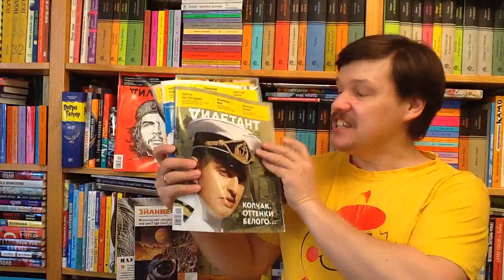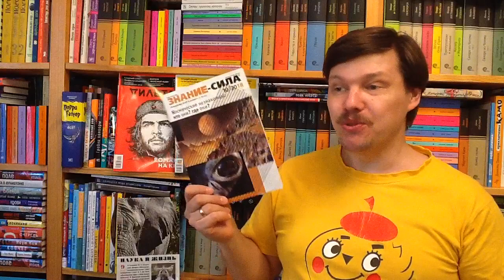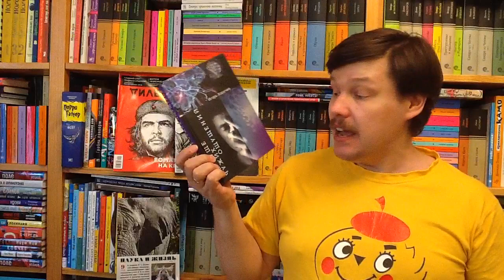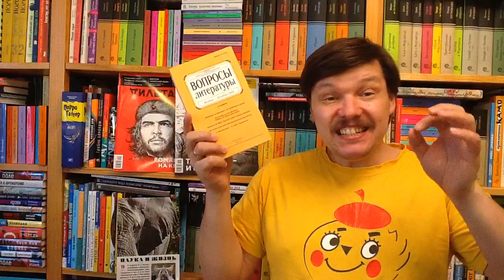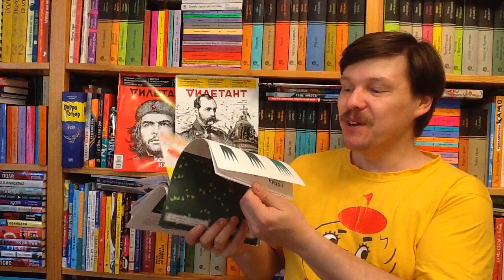Рассказываю о журналах, которые сейчас читаю. Толстые литературные, научно-популярные, nonfiction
Рассказываю о журналах, которые сейчас читаю. Толстые литературные, научно-популярные, nonfiction. Ну и "Мурзилка", конечно,  - с дочкой читаем.  Апрель 2019 года

Как вести книжный видеоблог. Мастер-класс Дмитрия Гасина:
О детской литературе: что прочесть, кто пишет, где обсуждают? Более 170 ссылок:
Как сэкономить, покупая книги? -

Хорошего чтения!